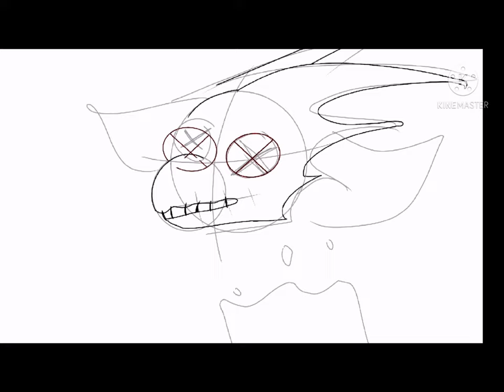TRIXITY IS A HACKER?!?!?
Please watch out for Trixity she stole art on that video

Sorry I forgot to edit watermarks it won’t let me save the video without them
And please stay safe!